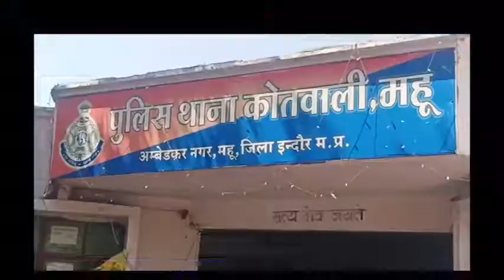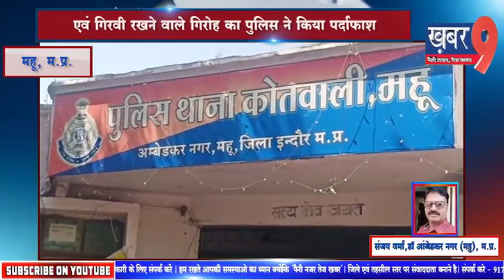फर्जी दस्तावेज तैयार कर किराए एवं गिरवी रखने वाले गिरोह का पुलिस ने किया पर्दाफाश